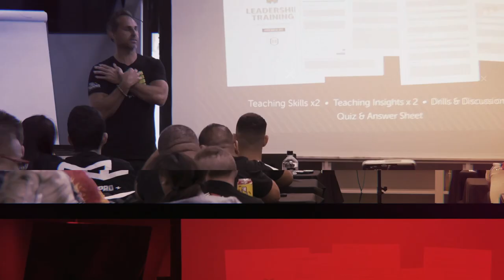Building a Thriving Martial Arts Business with Paul Garcia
In this episode, we chat with Paul Garcia to unlock the secrets of running a highly profitable martial arts business. Discover innovative strategies for growth, overcoming industry challenges, and the power of community and mentorship in martial arts. Whether you're a seasoned martial arts school owner or a black belt instructor looking to elevate your business, this episode is packed with actionable insights to help you thrive. Join us to learn how to transform your passion for martial arts into a successful business venture. Don't miss out on these game-changing tips and strategies – watch now to take your martial arts business to the next level!